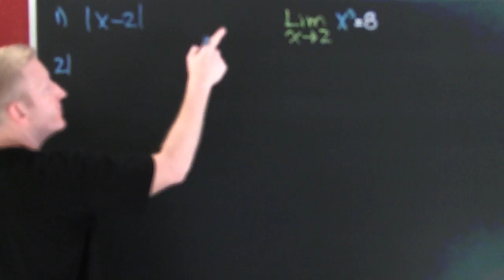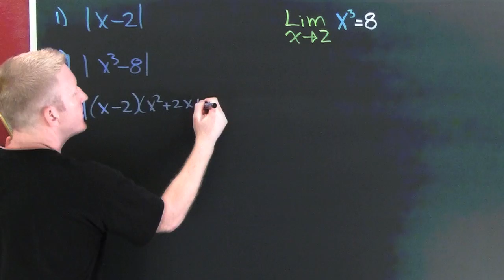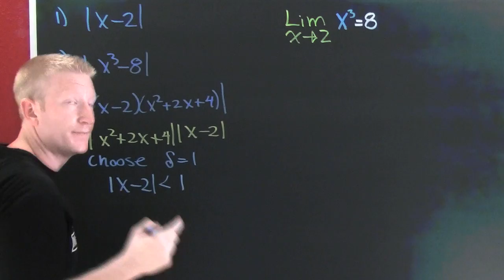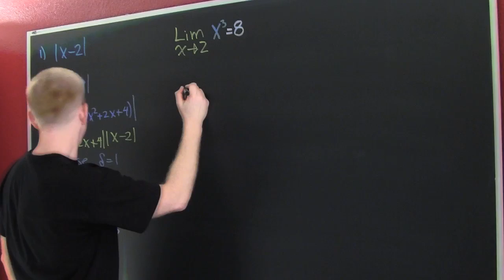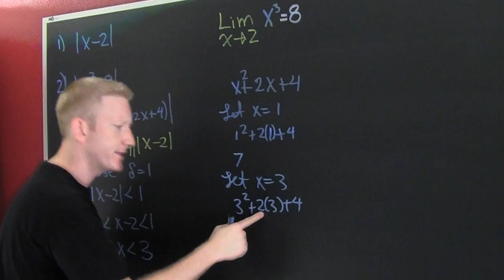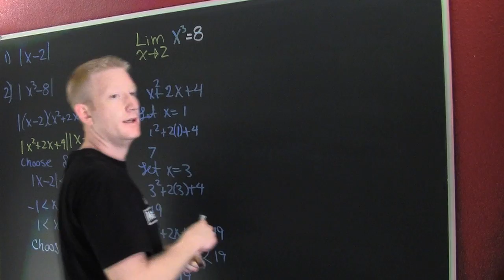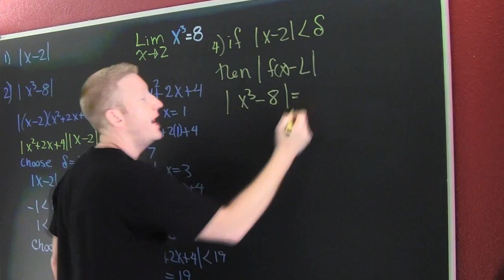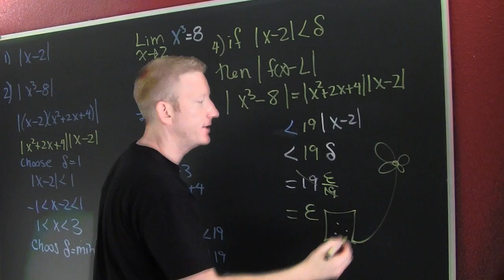Epsilon Delta Proof 2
This is the second video on how to prove a limit using an epsilon delta proof.  The first video contains the theorem and game plan that we use in this video. This video is a harder example containing quadratic factors.